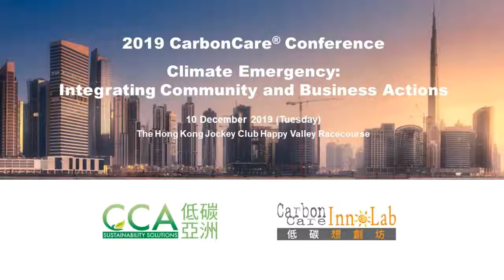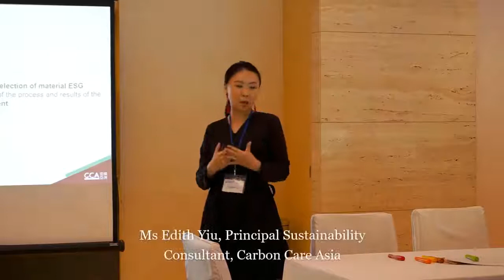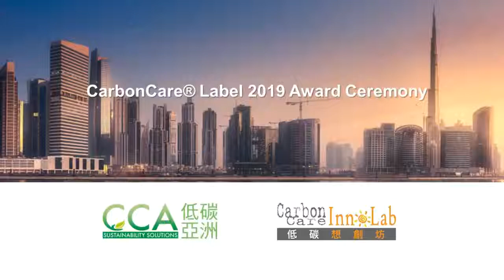低碳亞洲論壇暨「低碳關懷標籤」頒授典禮花絮